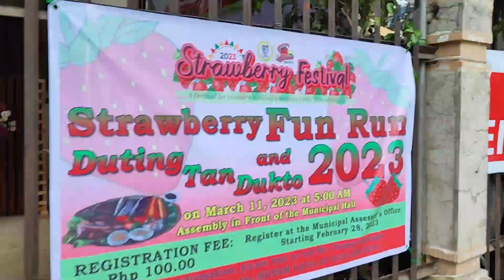STRAWBERRY FESTIVAL I Agro Techno Fair I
In Support of Baguio Tourism vloggers from different parts of Baguio Benguet or Cordillera are duly recognize. Please support our local vloggers who shares and cover music,events and entertainment to promote Baguio tourism.